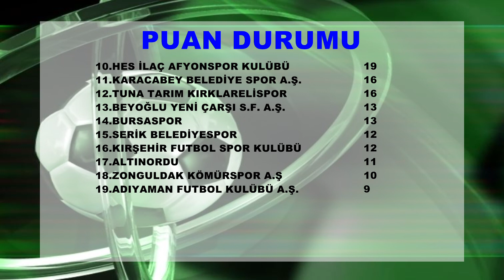ZONGULAK KÖMÜRSPOR 10 PUANLA 18'İNCİ SIRADA